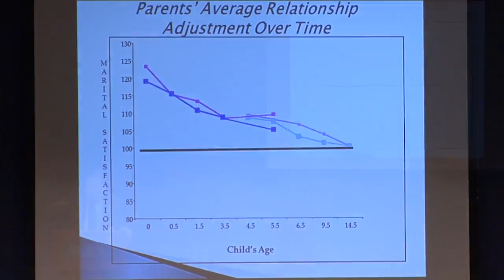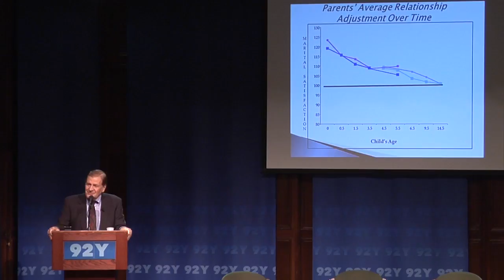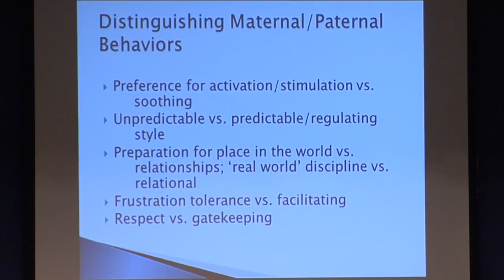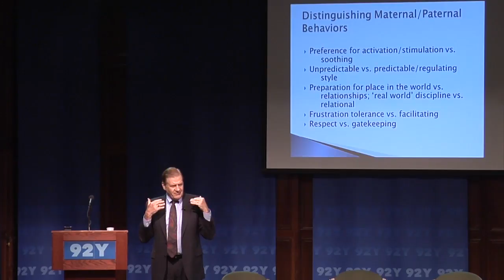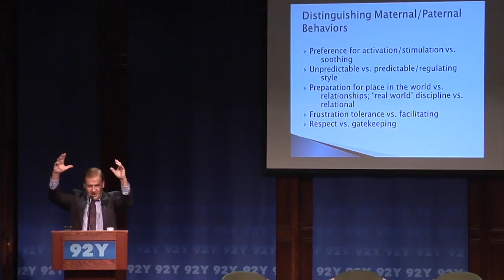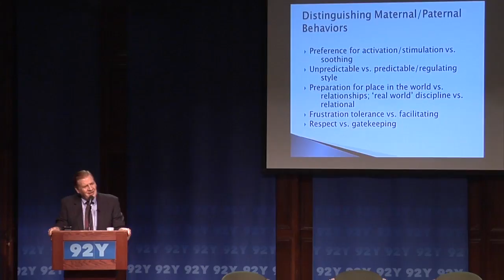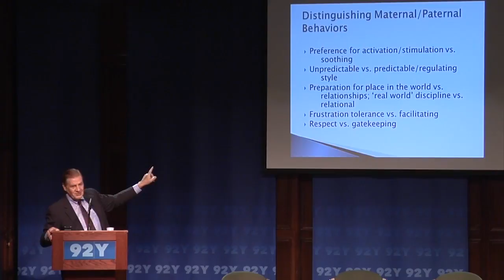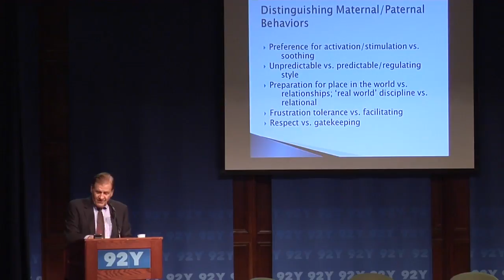Marriage and Parenting Choices - Dr. Kyle Pruett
As one of the most well respected experts on child and family development, Dr. Kyle Pruett is considered a parenting visionary who takes parents deep into the hearts and minds of their children. He puts the emotional wellbeing of children right where it belongs: at the center of child development. To book now